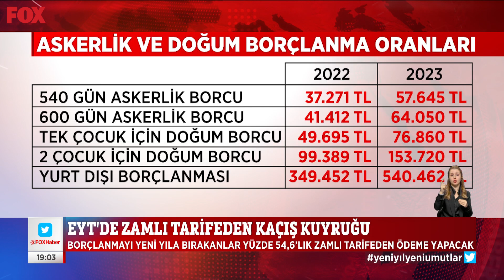EYT’de zamlı tarifeden kaçış kuyruğu... 31 Aralık 2022 Gülbin Tosun ile FOX Ana Haber Hafta Sonu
Borçlanamda “süre uzatılsın” talebi... 31 Aralık 2022 Gülbin Tosun ile FOX Ana Haber Hafta Sonu Öne Çıkan Haberler yayında hemen izle!

 / FOXHaber